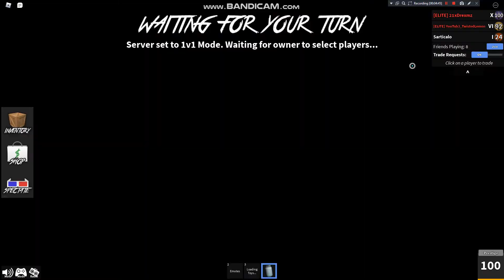MiddleMan# 11 | SARTICALO INSANE COME BACC!!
4-2 went to 4-5 gg To the both of these people!
21xDrexmz#3877